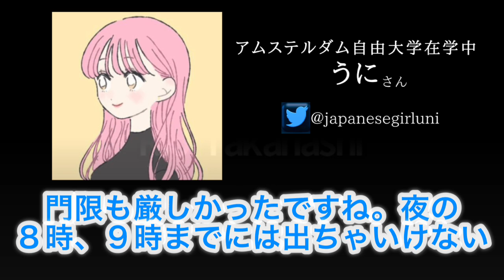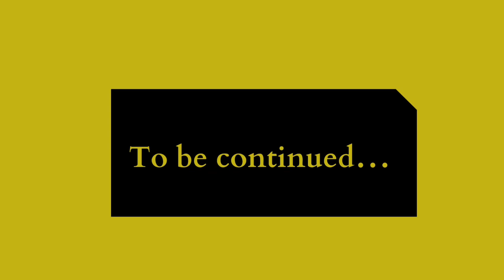【第２話】マルタ島留学とフィリピン留学の違い / うにさん（オランダ自由大学在学生）